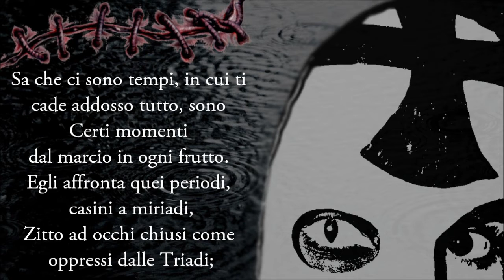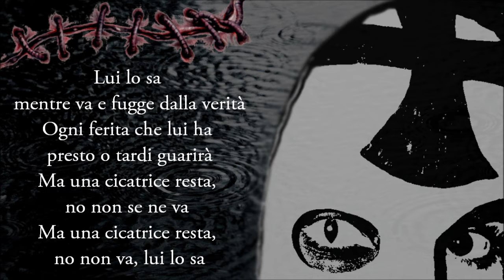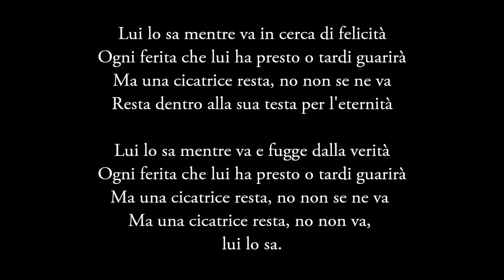Crad - "Una Cicatrice Resta" (feat. Frunz) + Lyrics - Sapor Mortis 2012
WTR!? Family

Titolo: Una Cicatrice Resta
Artist: Crad featuring Frunz (Guitar)
Beat: Dj Low Cut - free beat
Prod: Crusader Records Studio - Merano